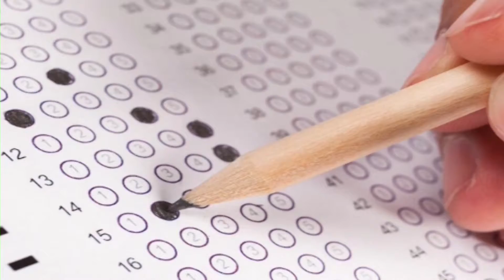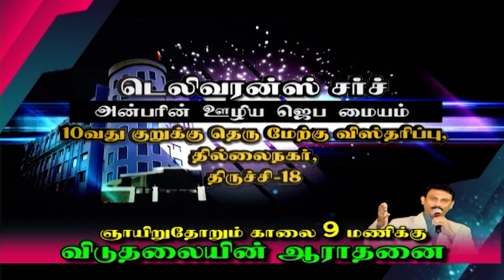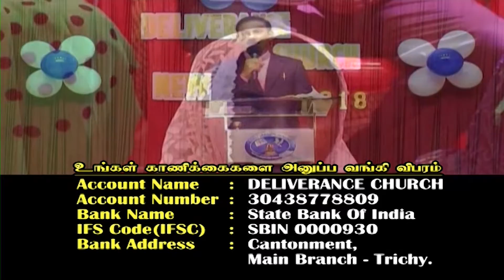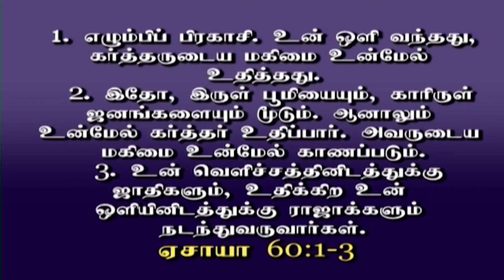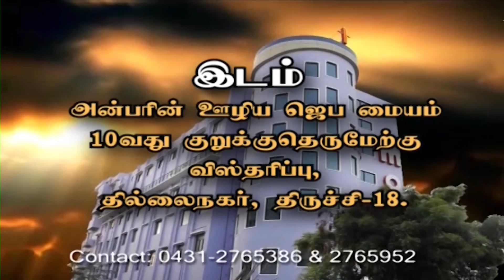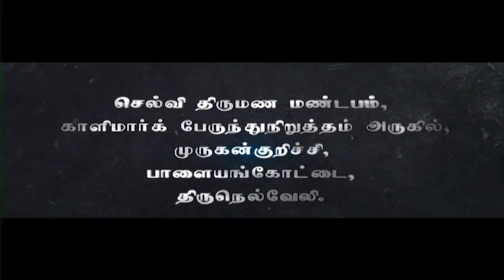JOY TV Chennai : Rev. Dr. A. Joshua | 23-03-2019